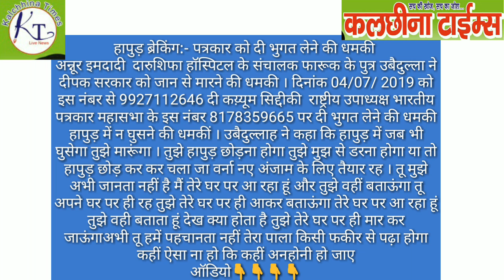हापुड में मिली पत्रकार को भुगत लेने की धमकी ।